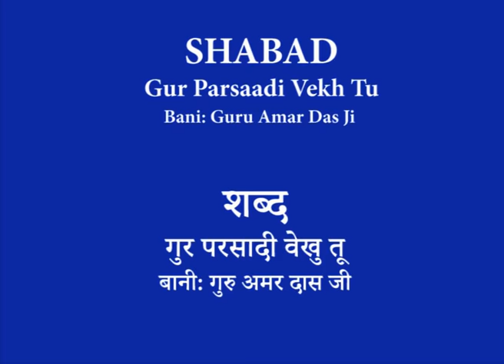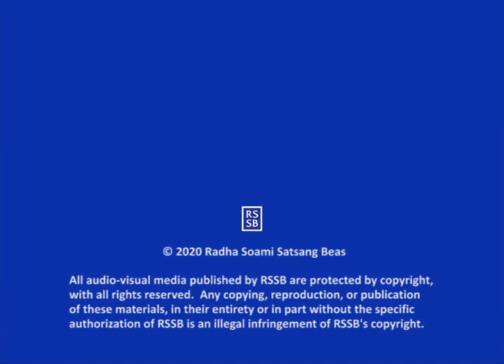23 Gur Parsaadi Vekh Tu - Maharaj Charan Singh - Punjabi Satsang - CC